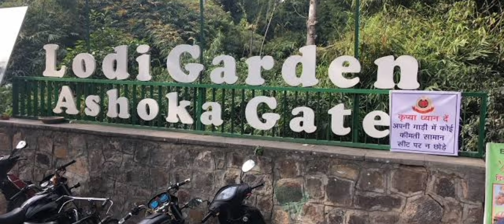Lodhi Garden | Beautiful Park In Delhi | Mohammed Shah's or Sikandar Lodi Tomb | Anshu Ki Duniya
Lodhi Gardens is a city park in New Delhi, India. Spread over 90 acres it contains, Mohammed Shah's Tomb, Sikandar Lodi Tomb, Shisha Gumbad, and Bara Gumbad. Lodhi Garden also has a lake, in the lake you can see many ducks. Lodhi garden also has various types of trees.

Opening Time 6 AM To 8.30 PM (Open All Days)
Nearest Metro Station - Jor Bagh or Khan Market
Ticket - Free Entry

Hey everyone!